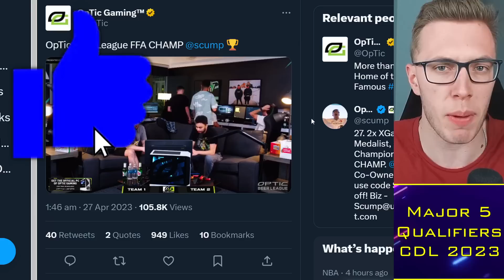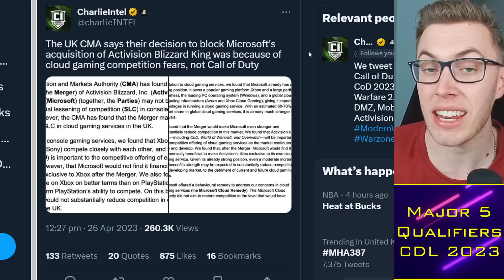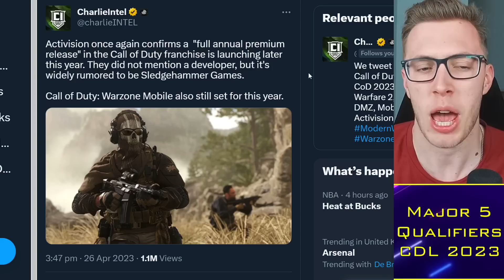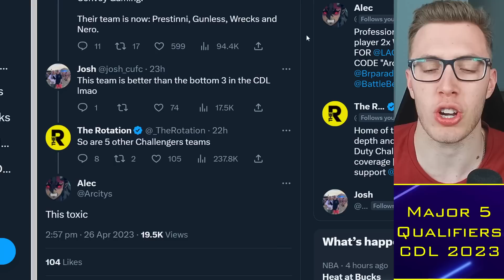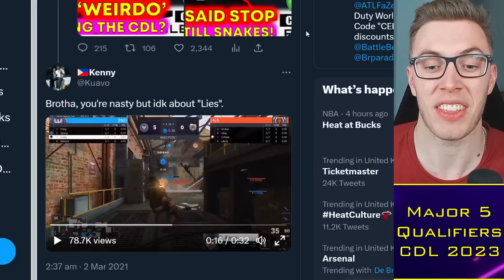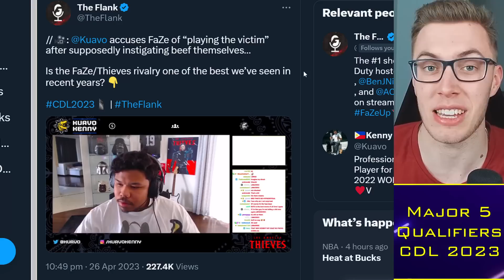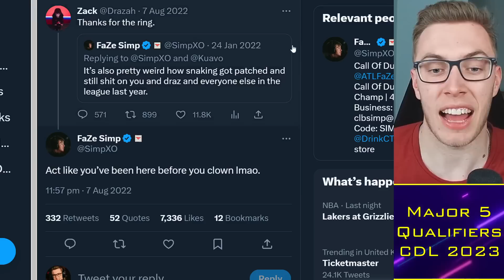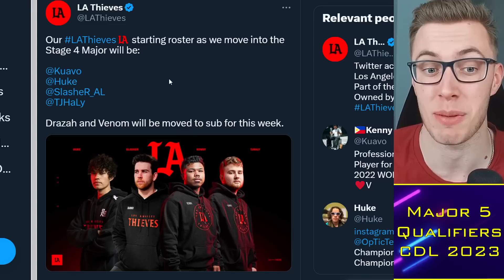Kenny SLAMS FaZe "Playing the Victim" in LA Thieves BEEF 🌶️💀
0:00 Alright guys
0:30 OpTic CoD4
2:00 Activision Blocked
6:30 Kenny on FaZe Drama
12:00 FaZe Performance

TacticalRab, Tactical Rab, CoD Esports News, CDL Competitive,Kenny SLAMS FaZe "Playing the Victim" in LA Thieves BEEF 🌶️💀

Confirmed CDL 2023 Teams:
Atlanta FaZe: aBeZy / Simp / Cellium / SlasheR
LA Thieves: Drazah / Envoy / Kenny / Octane
Seattle Surge: Pred / Mack / Sib / Accuracy
OpTic Texas: Shotzzy / Huke / Dashy / Ghosty (Scump / iLLeY)
Minnesota Rokkr: Afro / Bance / Cammy / Fame (Attach)
LA Guerrillas: JoeDeceives / Exceed / Assault / Arcitys
Toronto Ultra: CleanX / Hicksy / Scrappy / Insight (Standy)
Boston Breach: Vivid / Nero / Owakening / Beans
Florida Mutineers: Capsidal / Vikul / Brack / FeLo (Havok)
Vegas Legion: TJHaLy / Standy / Temp / Clayster (2ReaL)
New York Subliners: Kismet / HyDra / Priestahh / Skyz
London Royal Ravens: Nastie / Asim / Skrapz / Uli